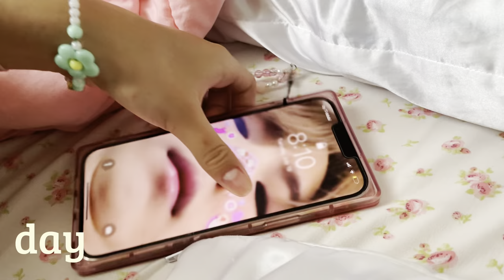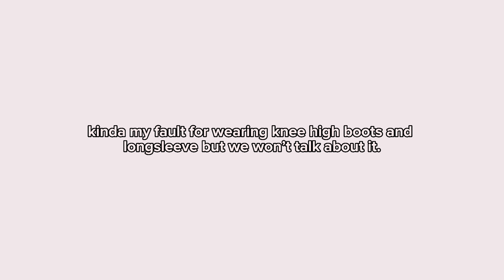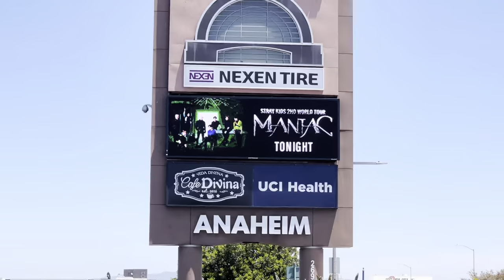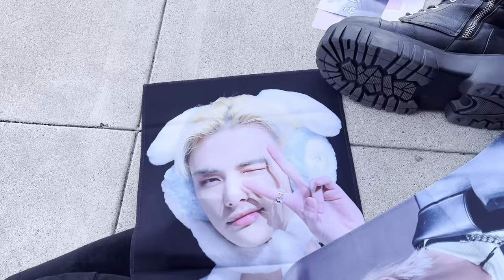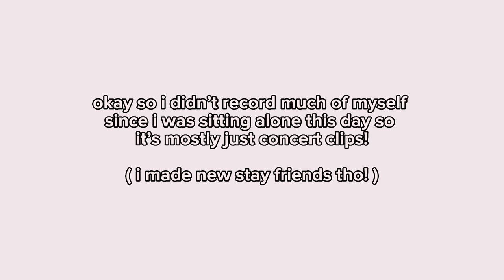stray kids maniac tour vlog | anaheim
Today's vlog is all about the stray kids show that happened at the Honda Center in Anaheim! I got to experience both days with such amazing views and i enjoyed it a lot! hope you enjoy!!

♡ basic info !
my name is fatima and i'm 18 years old!